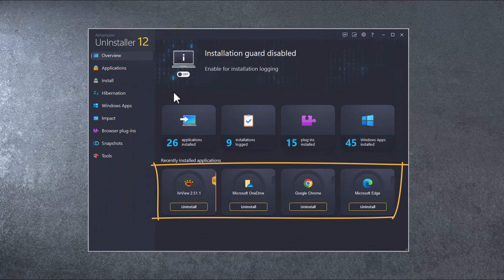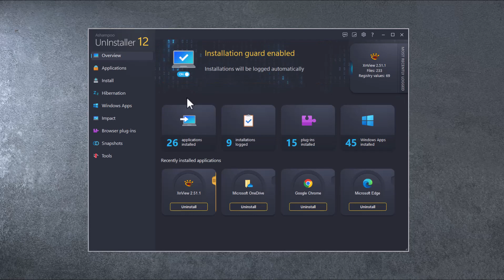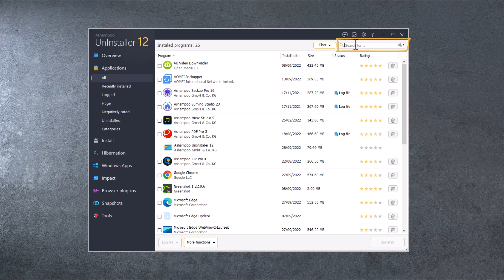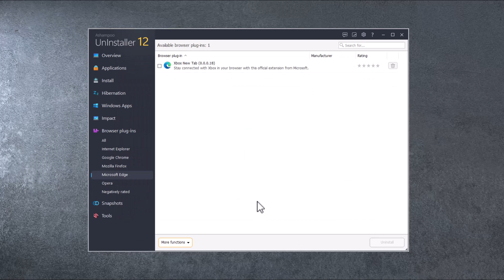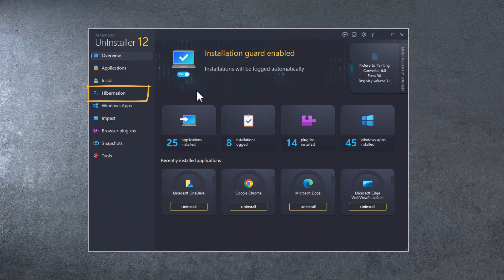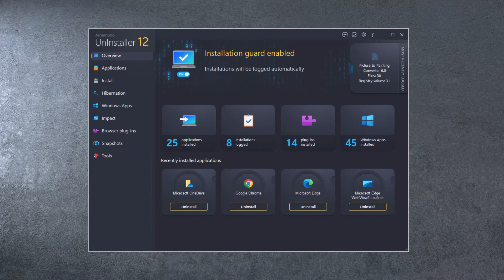Ashampoo UnInstaller 12 - Remove software down to the last byte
We all love trying out new software. But how do you get rid of it down to the last byte in case it disappoints?
Keep watching to learn how you can completely remove software and put programs to sleep to free up resources with Ashampoo UnInstaller 12.

Ashampoo - Software that inspires!